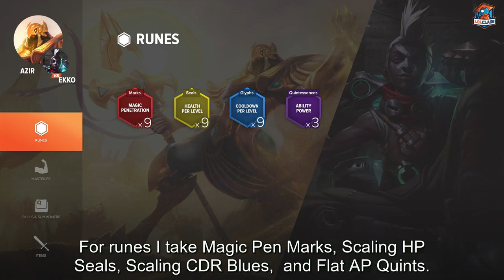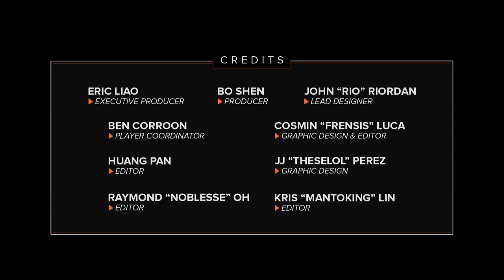Azir vs Ekko Solo Queue guide by Team Liquid Fenix - Season 5 | League of Legends